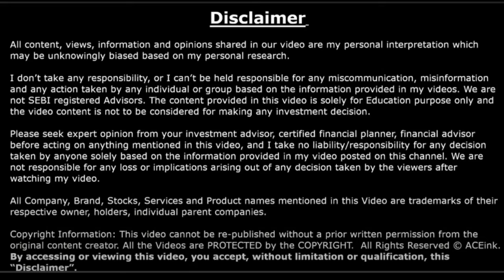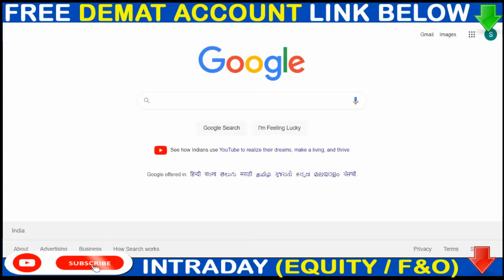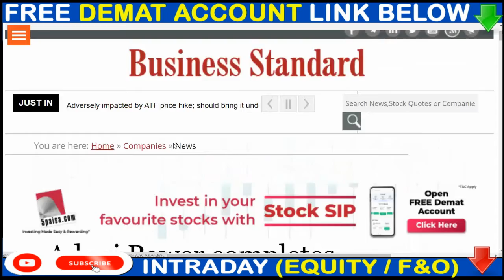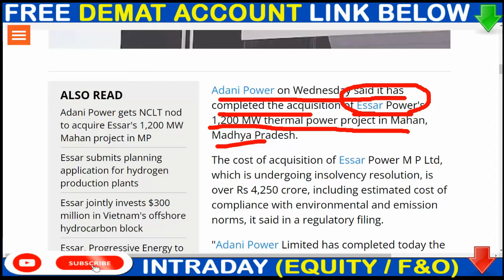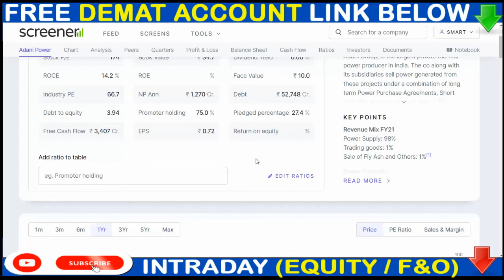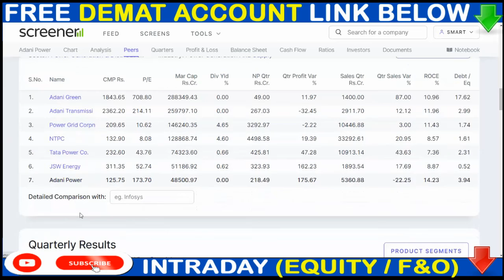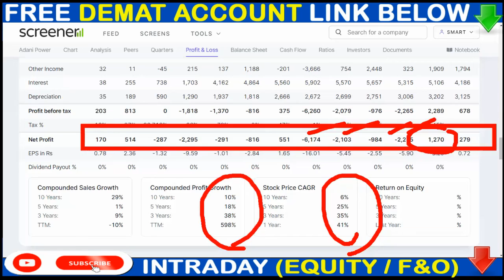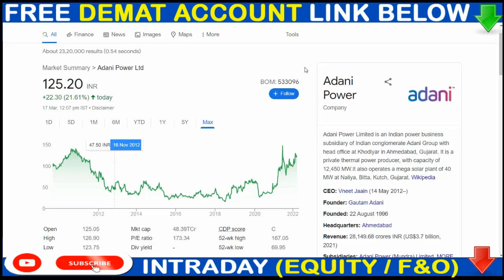ADANI POWER SHARE NEWS 🟢ADANI POWER SHARE LATEST NEWS🟢ADAIN POWER ACQUISITION NEW COMPANY 4250CR#SMS